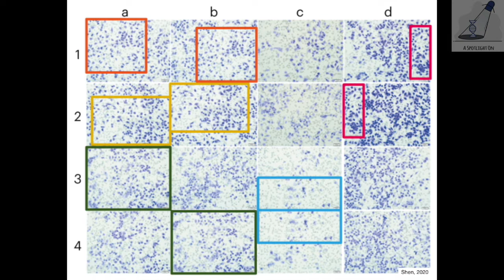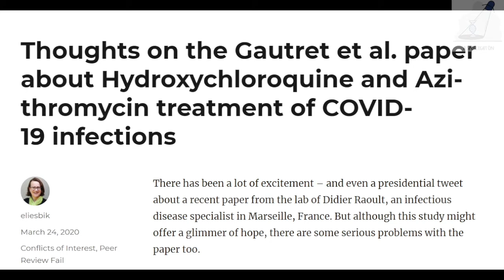A Spotlight On: Scientific Integrity - Elisabeth Bik, Scientific Integrity Consultant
As genomics becomes increasingly integrated into society, more social and ethical questions emerge. Join us as we highlight some of the organisations and people making a difference and raising awareness of these issues.

In the latest A Spotlight On interview, we catch up with Microbiologist and Scientific Integrity Consultant, Elisabeth Bik. Bik discusses her passion for identifying scientific misconduct, the importance of scientific integrity and the emerging tools that are helping science to better spot misconduct.